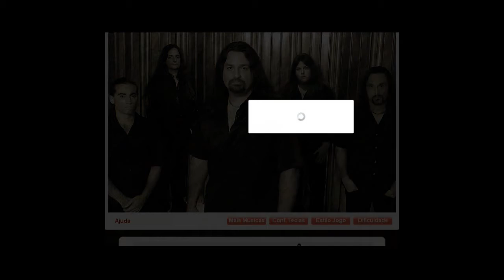GF Symphony X - Sea Of Lies Expert RECORD (46605)